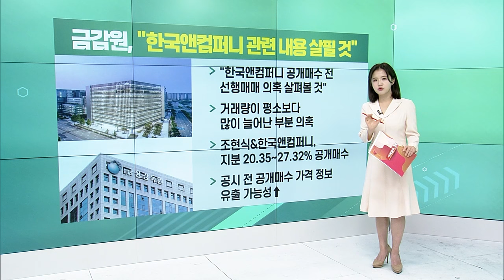대상홀딩스우, 투자위험 종목... 오늘 거래정지 / 금감원, 한국앤컴퍼니 관련 내용 살필 것 / EU ”대한항공·아시아나 합병심사 2월 결론”_굿모닝 VIEW (20231207)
대상홀딩스우, 투자위험 종목… 오늘 거래정지
- 7거래일간 상한가 기록
- 한동훈 법무부 장관 테마주로 묶이며 급등세
- 전일 주가보다 3일 연속 높다면 추가 정지 가능

금감원, 한국앤컴퍼니 관련 내용 살필 것
- "한국앤컴퍼니 공개매수 전 선행매매 의혹 살펴볼 것“
- 거래량이 평소보다 많이 늘어난 부분 의혹
- 조현식&한국앤컴퍼니, 지분 20.35~27.32% 공개매수
- 공시 전 공개매수 가격 정보 유출 가능성↑

EU ”대한항공·아시아나 합병심사 2월 결론”
- 유럽연합, 2월 14일까지 잠정적 결론 발표
- 유럽, 노선서 경쟁 위축 우려
- 보고서 발표 후 지난 6월에 심사 중단
- 대한항공 “이른 시일 내에 승인 노력”

신용평가사 “건설·금융 등 PF 리스크 영향권”
- 부동산 연관 금융업종과 건설기업, 저하 예상
- 부동산 PF 부담, 고금리 지속 반영 결과
- 증권, 캐피털, 부동산신탁, 저축은행 등급도 부정적
- 조선, 2차전지, 방위산업, 메모리반도체는 개선